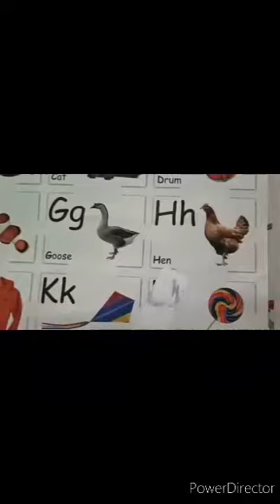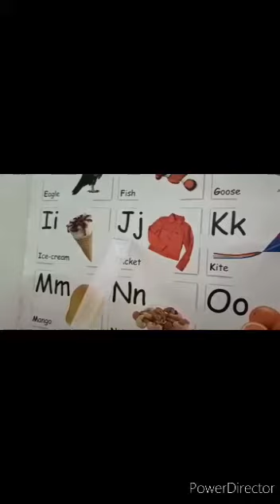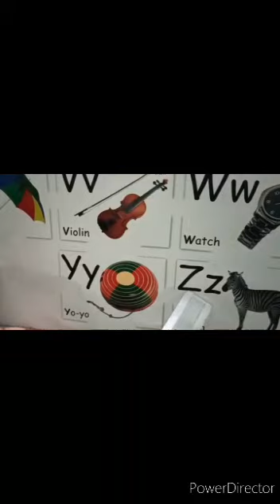Class L.K.G English Learn ( A to Z )